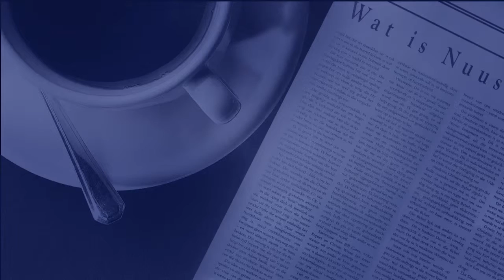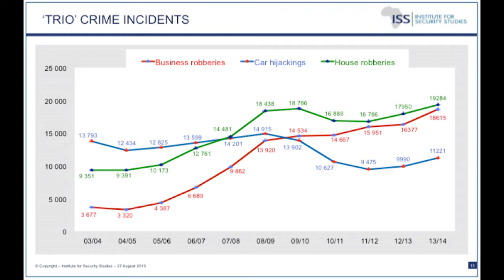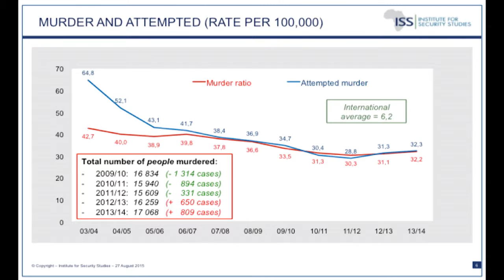Johan Burger Institute for Security Studies 28 Aug 2015